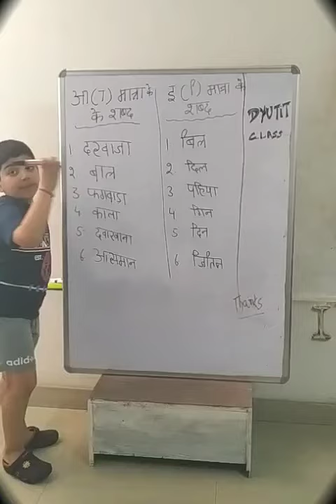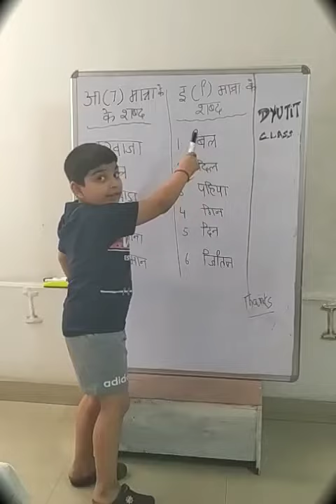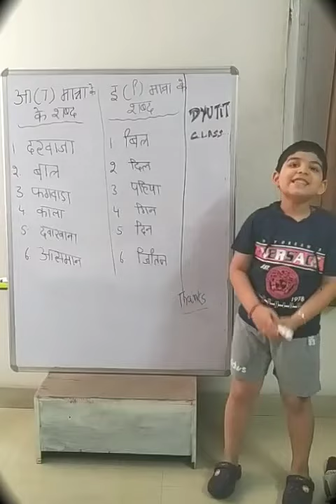aa ki matra Or e ki matra ke shabd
Dyutit Verma